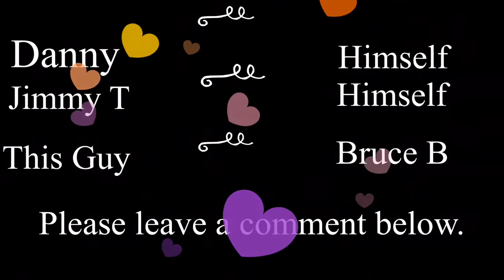Isolation with Danny day 54. By by and Bloopers.